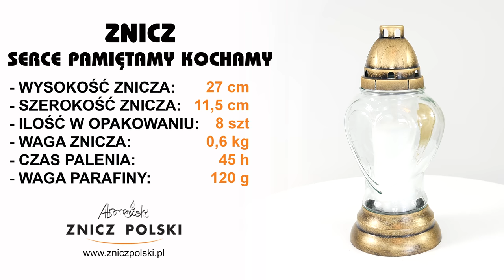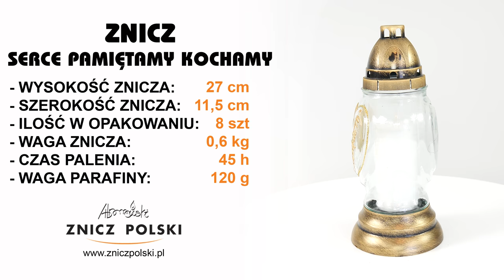Mały elegancki znicz w kształcie serca, Serce pamięci na grób - SERCE PAMIĘTAMY KOCHAMY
SKLEP FIRMOWY
ZNICZ POLSKI WYTWÓRNIA ZNICZY
05-310 KAŁUSZYN ul. Mostowa 82